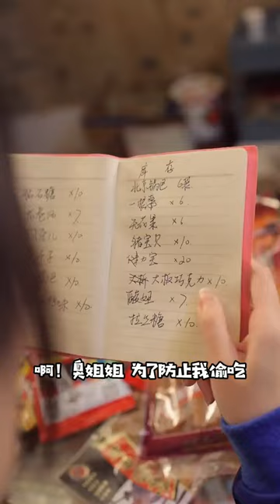居然有粉絲想看小月月拍視頻，小賣部姐姐還特意給她做了星空果凍茶，你們說她會答應嗎？ 【童年鋪子】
在我們的影片中，兒童的安全是我們首要考慮的因素，我們會避免任何可能對其產生負面影響的內容。 居然有粉絲想看小月月拍視頻，小賣部姐姐還特意給她做了星空果凍茶，你們說她會答應嗎？ 【童年鋪子】
哈嘍大家好